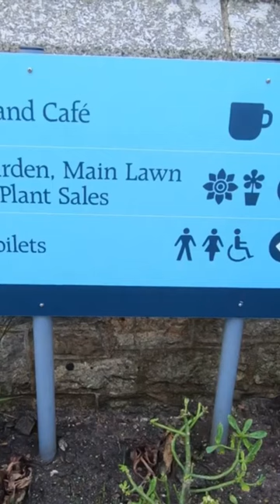Saint Michael's Mount in the stunning Marazion, Cornwall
We Explore Saint Michael's Mount and its natural causeway in the stunning Marazion, Cornwall